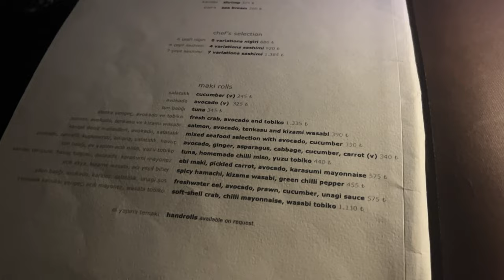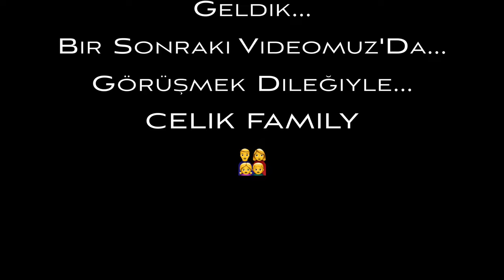YALI ÇAPKINI'NIN ÇEKİLDİĞİ OTELDEYİZ || D'MARIS BAY